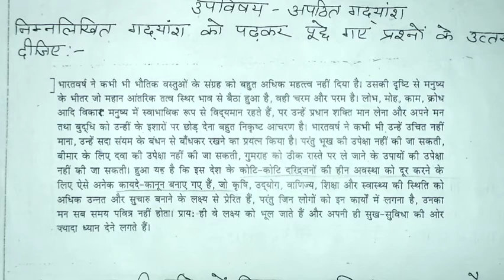अपठित गद्यांश In Hindi || With Answers / Solved || Class - 9 👍